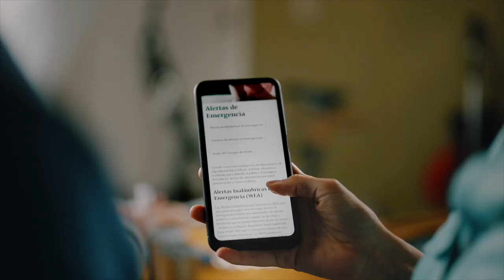FEMA: Ready Campaign’s “Prepare to Protect” PSA | The Best Planner Anthem :15